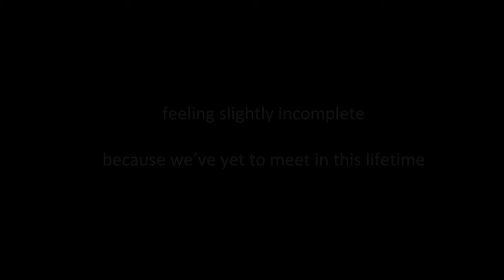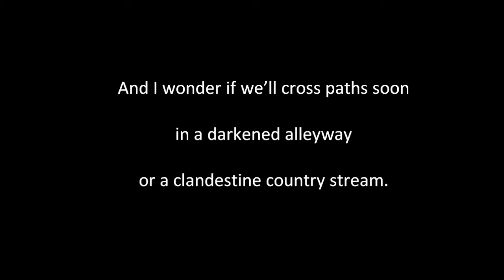Tory Lord O'Neill - #526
Written & Performed by: Tory Lord O'Neill
Produced by: Anonymous Prophet